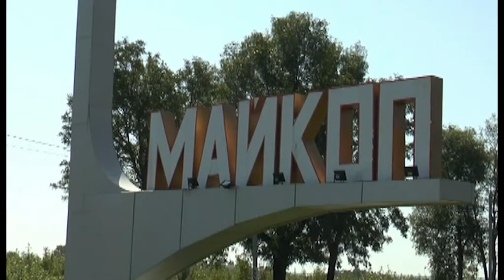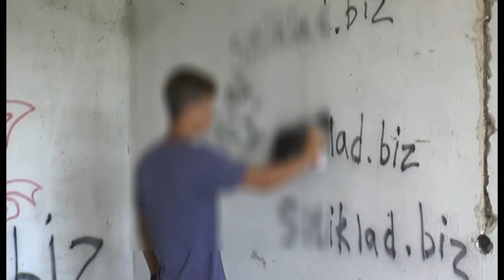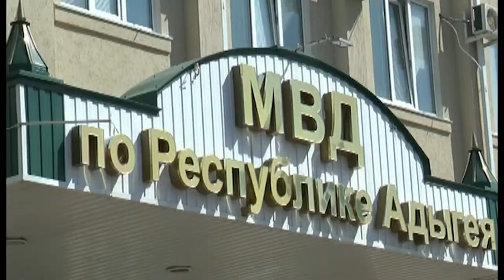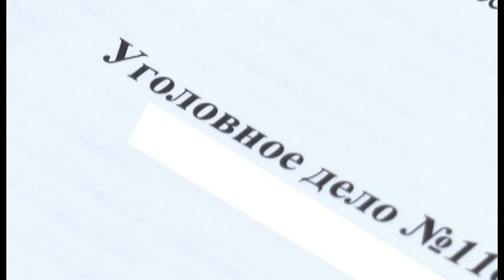18 07 2017г Новости МВД РА x264